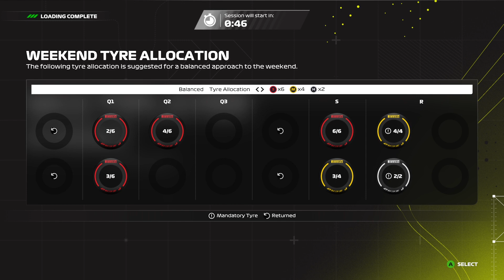F1 2023 CRL T1 S2 Netherlands